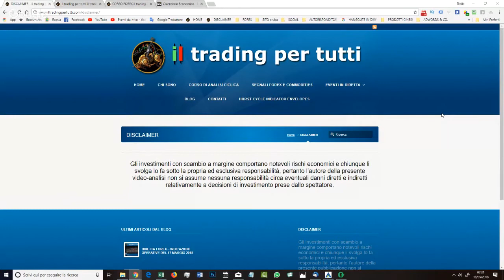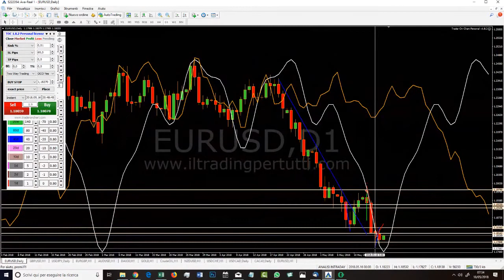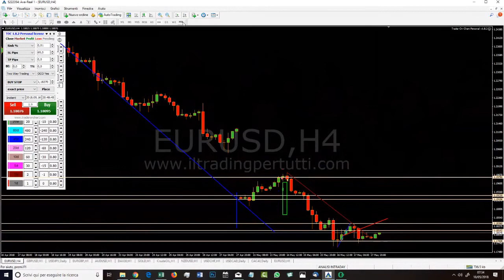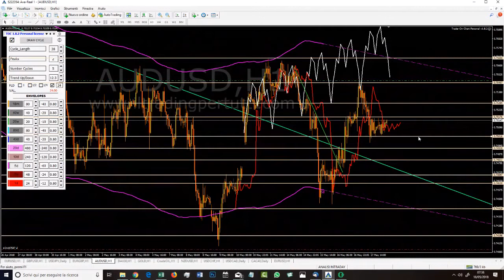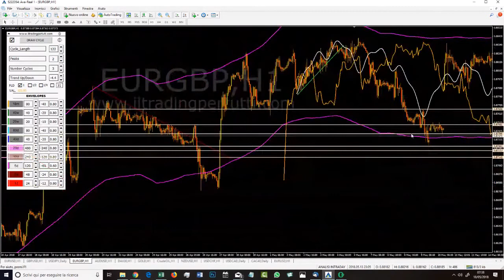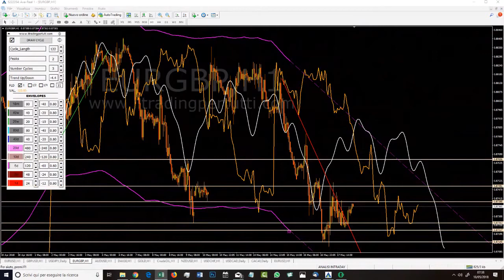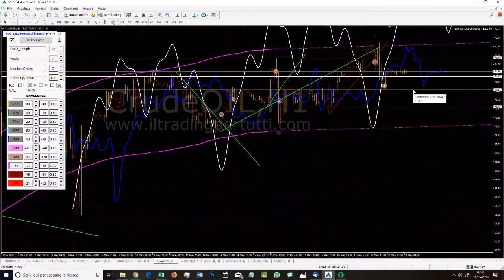✅DIRETTA AI MERCATI - ANALISI GIORNALIERA DEL 18 MAGGIO 2018 investing